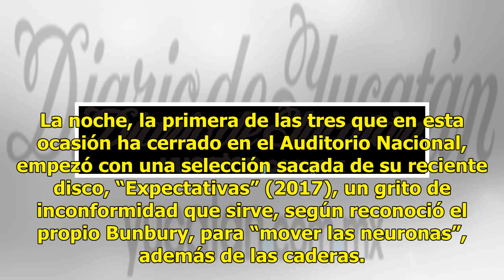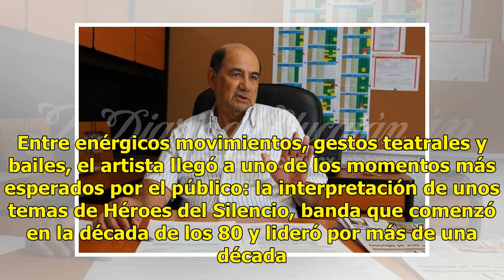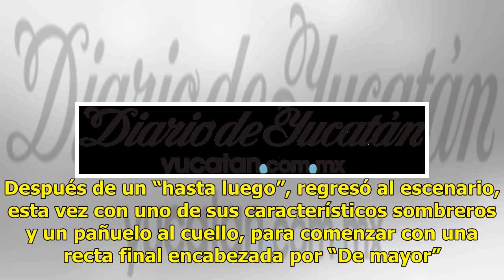Enrique Bunbury transmite energía a su fiel público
Mueve las neuronas CIUDAD DE MÉXICO (EFE).— La voz de Enrique Bunbury y su mensaje de crítica social retumbaron en el Auditorio Nacional, donde sus fans presenciaron un enérgico concierto perteneciente a su “Ex-Tour”. El español (Zaragoza, 1967) subió al emblemático escenario de Ciudad de México con...